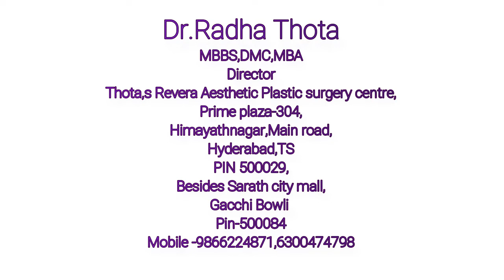Before planning Rhinoplasty .Planning Rhinoplasty in Hyderabad India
🔹In this Video In this video, Dr. Radha 𝗘𝘅𝗽𝗹𝗮𝗶𝗻𝘀 𝗮𝗯𝗼𝘂𝘁 𝘁𝗵𝗶𝗻𝗴𝘀 𝘁𝗵𝗮𝘁 𝗺𝘂𝘀𝘁 𝗸𝗻𝗼𝘄 𝗯𝗲𝗳𝗼𝗿𝗲 𝗽𝗹𝗮𝗻𝗻𝗶𝗻𝗴 𝗥𝗵𝗶𝗻𝗼𝗽𝗹𝗮𝘀𝘁𝘆. 𝗥𝗵𝗶𝗻𝗼𝗽𝗹𝗮𝘀𝘁𝘆 𝗶𝘀 𝗮 𝗽𝗼𝗽𝘂𝗹𝗮𝗿 𝗰𝗼𝘀𝗺𝗲𝘁𝗶𝗰 𝘀𝘂𝗿𝗴𝗲𝗿𝘆 .𝗧𝗵𝗿𝗼𝘂𝗴𝗵 𝗥𝗵𝗶𝗻𝗼𝗽𝗹𝗮𝘀𝘁𝘆 𝗻𝗼𝘀𝗲 𝗶𝘀 𝗥𝗲𝘀𝗵𝗮𝗽𝗲𝗱.

▫️At our clinic we specialize in Cosmetic Surgery treatments.

▪️Our Google Maps Location: 📍

Follow us to learn how Plastic surgery and Skin care can improve your lifestyle!

⚜️Lᴏᴏᴋ Yᴏᴜʀ Bᴇsᴛ Aᴛ Aɴʏ Aɢᴇ!™⚜️

🌐  ᗯᗯᗯ.ᖇEᐯEᖇᗩ.Iᑎ 🌐

By providing the information contained herein we are not diagnosing, treating, curing, mitigating or preventing any type of disease or medical condition. We are not promoting any type of tests or products on our page.

Please do not use or distribute images herein without written permission.

We do not guarantee any accuracy or completeness of the result shown in the images as the result may vary from patient to patient.

Thota's Rever'a Clinic for Cosmetic surgery and medical Aesthetics, and it's affiliates shall not be liable to any person for the consequences, as the results may vary from person to person.

The content is not intended as a substitute for professional medical advice. Always see your own doctor for any questions. You are responsible for your own health and safety at all times. Never ignore professional medical advice in seeking treatment because of something you have read on our website.